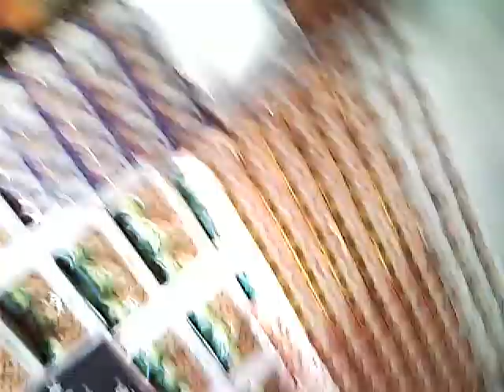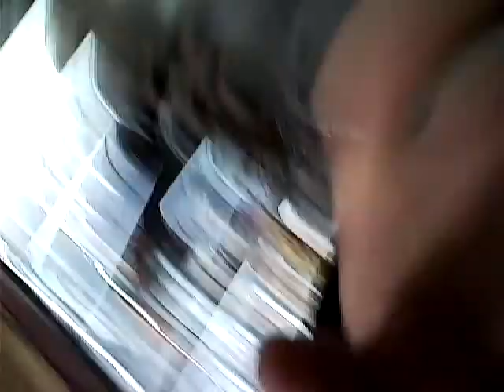SHOPPING AT WHOLE FOODS TIMOTHYTRESPAS